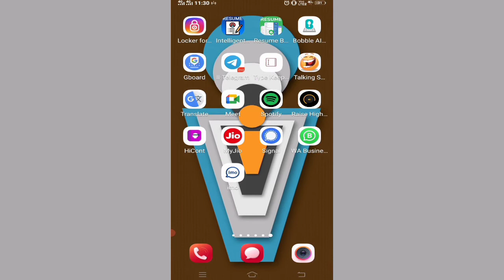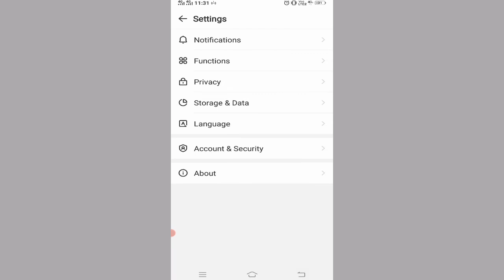چگونه از ذخیره شدن عکس های ایمو در گالری موبایل جلوگیری کنیم